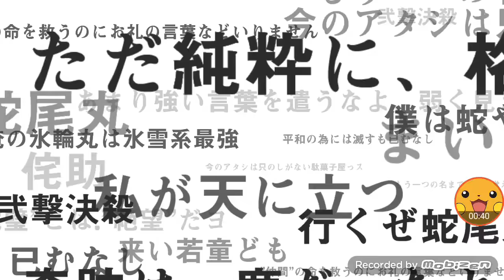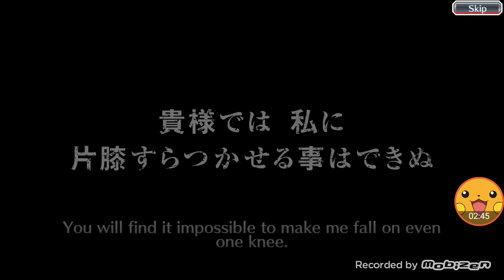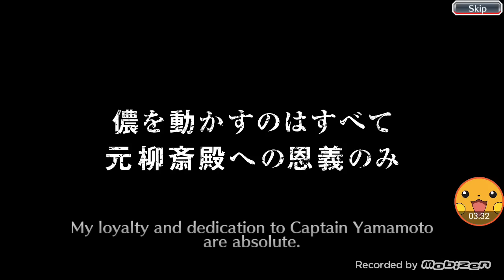Bleach: Brave Souls - Captains Selection: Vol.2 Summons !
Hi guys, just did a 10x pull on this new gacha! Come check it out my luck!
Hope u like it and see u on the next summoning video!